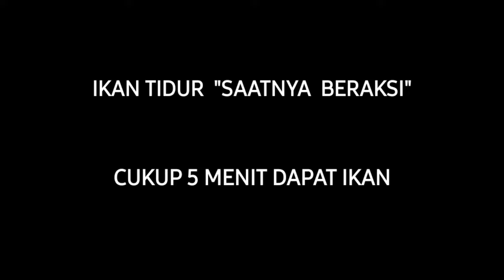IKAN PADA TIDUR SAATNYA BERAKSI "CUKUP 5 MENIT DAPAT IKAN SEGER"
IKAN PADA TIDUR SAATNYA BERAKSI
"CUKUP 5 MENIT DAPAT IKAN SEGER"